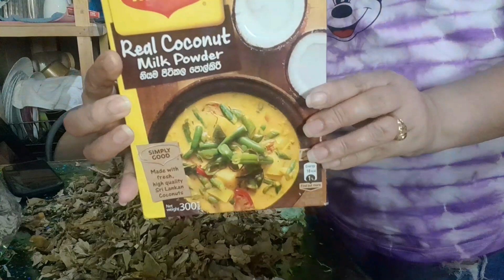How to cook tasty and yummy laing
How to make tasty and yummy laing